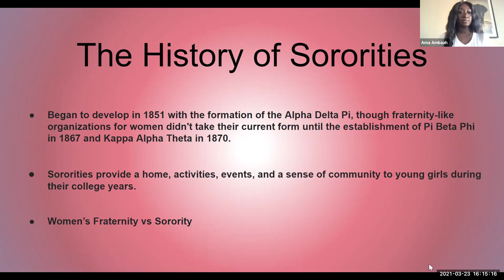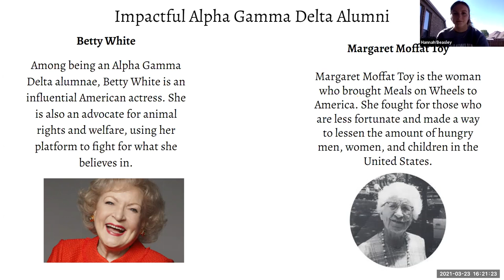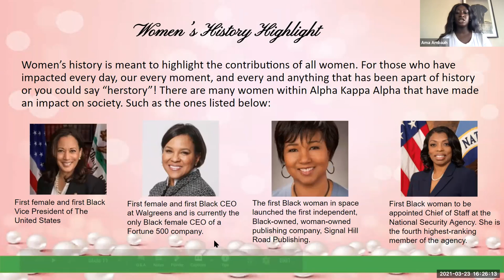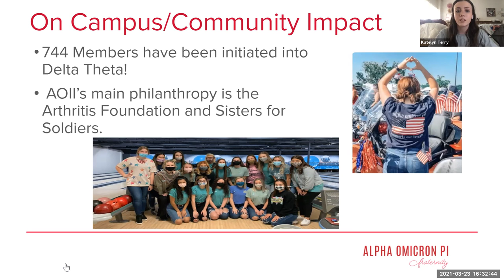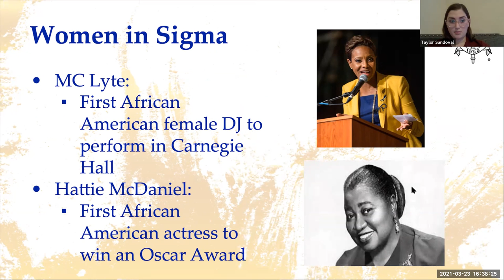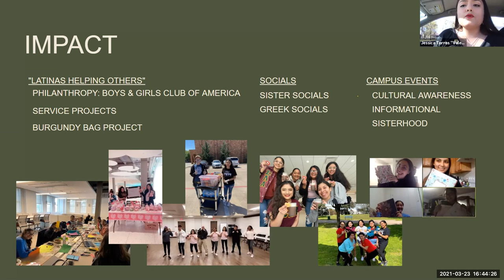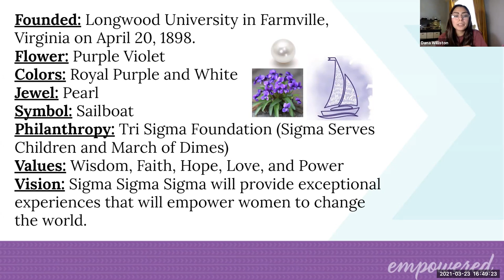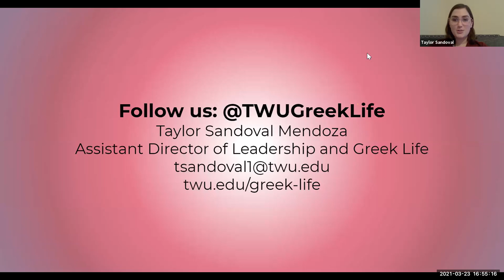The Power of the Sorority Impact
Recording of the virtual presentation held March 23, 2021.

Presentation description: In honor of Women's History Month, join us by exploring the positive impacts that sorority women have made throughout time on our campus, in our communities, nationally, and internationally.